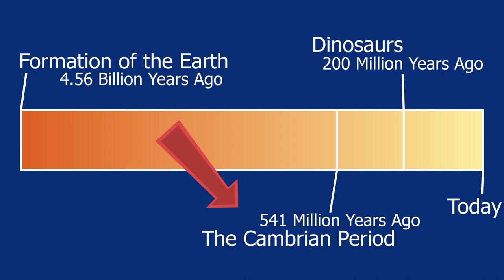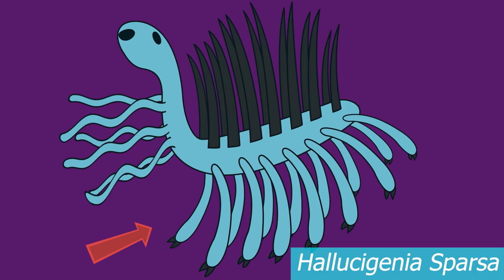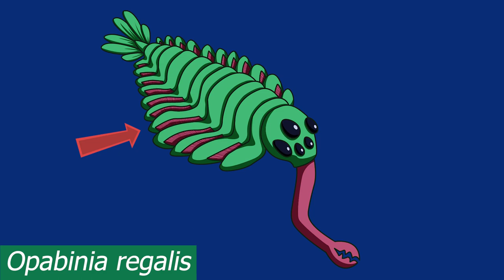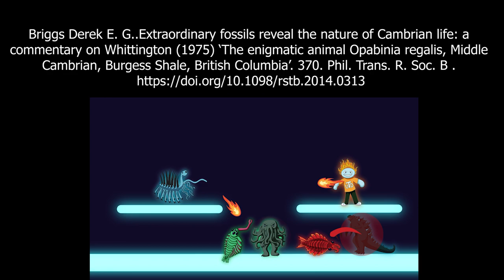Creatures of the Burgess Shale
What's the strangest monster that you can think of? Godzilla? Cthulhu? What about the creatures that lived 540 million years ago? Anomalocaris canadensis! Hallucigenia sparsa!! Opabinia regalis!!! All of you favorite fossil oddities from the Burgess Shale

This wonderful video was written, animated, and edited by Alayna Wilson, for her final project in the class "Geoscience Video and Animation"